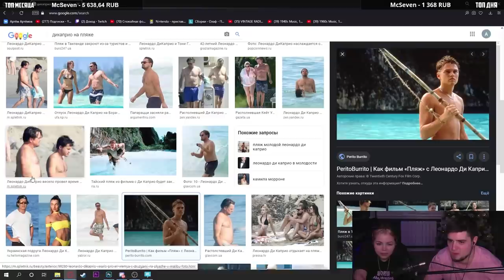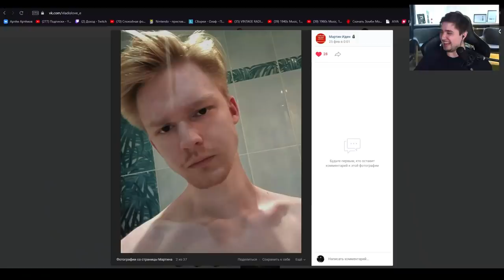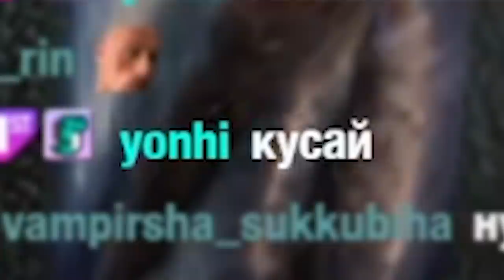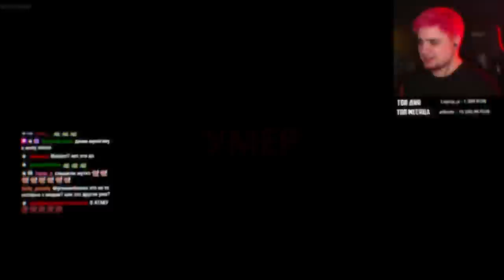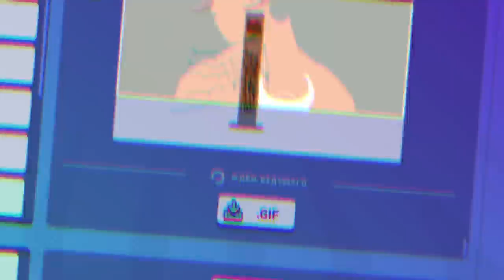САМЫЕ СМЕШНЫЕ МОМЕНТЫ СО СТРИМОВ | МОНТАЖ #1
Джим Артемович и смешные моменты со стрима | МОНТАЖ #1. Здесь собраны самые лучшие клипы которые делали зрители на стримах!

и ребята со стримов, за что всем отдельное спасибо!